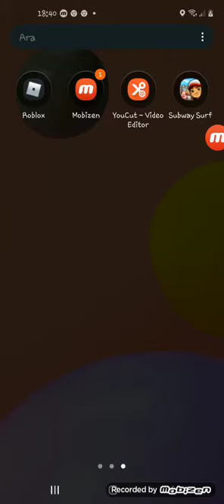BRAWL SATSTA BRAWL PASS ALDIM